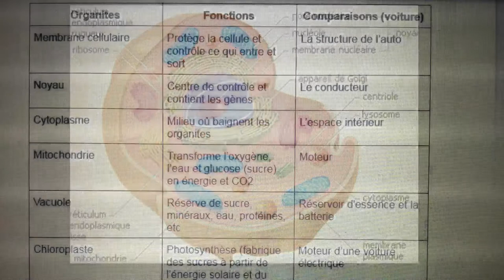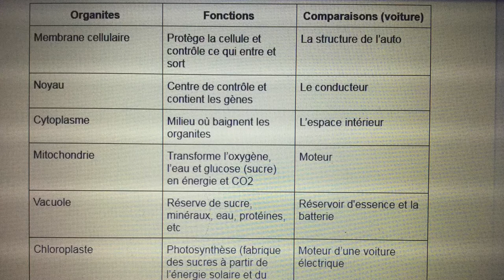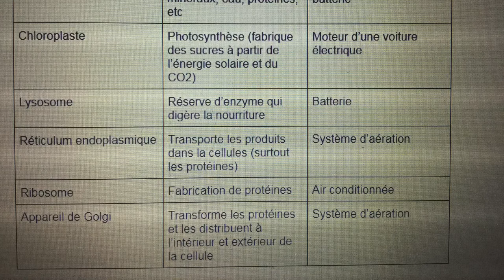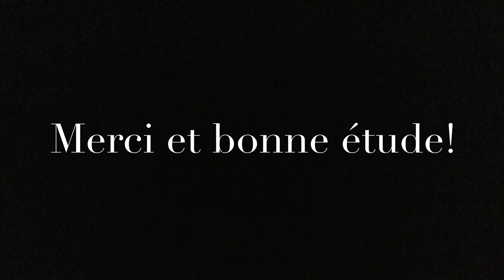La cellule - 8e année